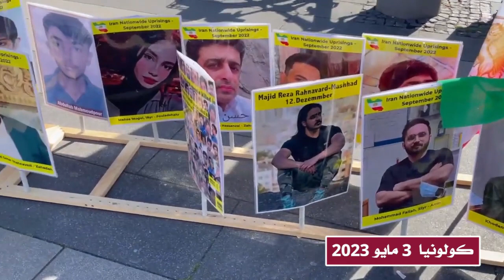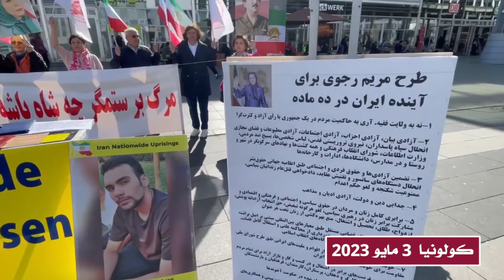مظاهرات الإيرانيين في كولونيا و زيوريخ تضامنا ودعما لانتفاضة الشعب الإيراني 3 مايو 2023